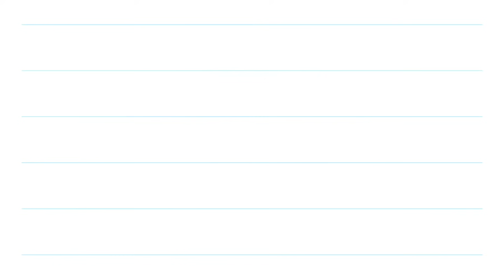Nepal 🇳🇵 se aate hi achanak rone lagi😭 | RK Rajani Kaushal